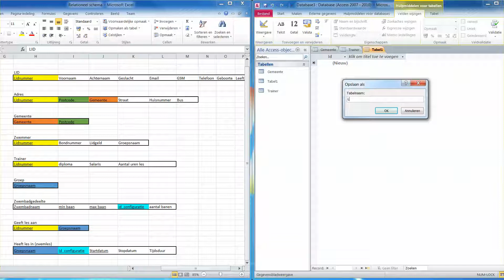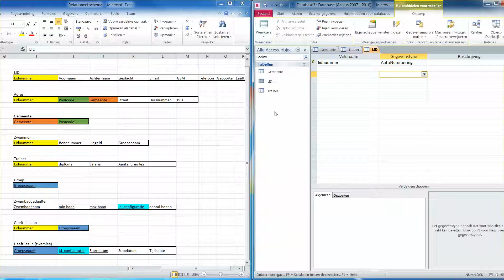WPF & Database Zwemclub: Tutorial 3: Relationeel schema naar Access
In deze tutorial wordt uitgelegd hoe je het relationeel schema omzet naar Microsoft Access